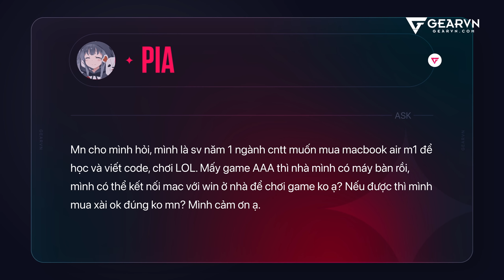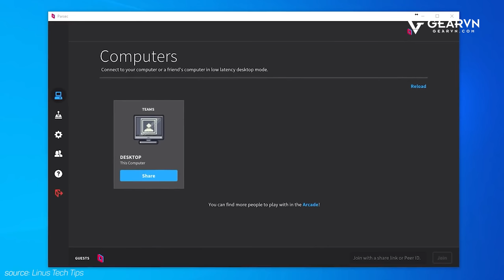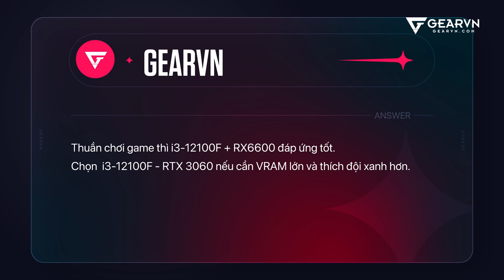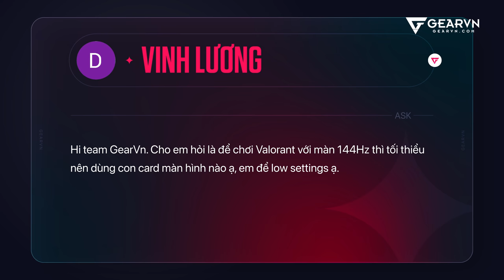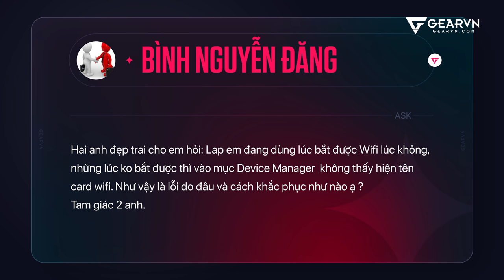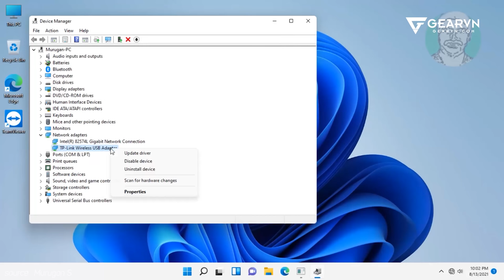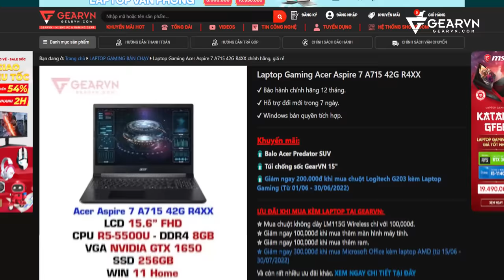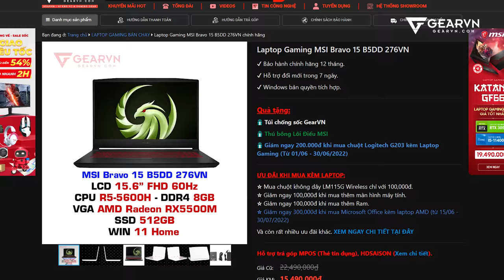HỎI ĐÁP SS3 #24: Kết nối Macbook với Win chơi game AAA? Laptop không bắt được wifi?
0:00 Xin chào những người anh em thiện lành
0:21 Kết nối Mac với Win chơi game AAA được hông?
2:27 i3 12100F RX 6600 hay i5 12400F 3060?
5:08 Chơi Valorant 144Hz thì dùng card nào?
6:41 Laptop không bắt được wifi?
8:58 Laptop tầm giá 15tr chỉ dùng để làm đồ hoạ?

HỎI ĐÁP SS3 #24: Kết nối Mac với Win chơi game AAA? Laptop không bắt được wifi? Rất nhiều bạn thường xuyên bị ngắt kết nối wifi khi đang sử dụng, thử tips này của tụi mình xem có ích hơn cho bạn không nha.
😍 Địa Chỉ:
Showroom HCM 1: 78-80-82 HOÀNG HOA THÁM, Q.TÂN BÌNH
Showroom HCM 2: 905 KHA VẠN CÂN, LINH CHIỂU, THỦ ĐỨC
Showroom HCM 3: 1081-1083 TRẦN HƯNG ĐẠO, P.5, QUẬN 5
Showroom HN: 37 NGÕ 121 THÁI HÀ, Q.ĐỐNG ĐA